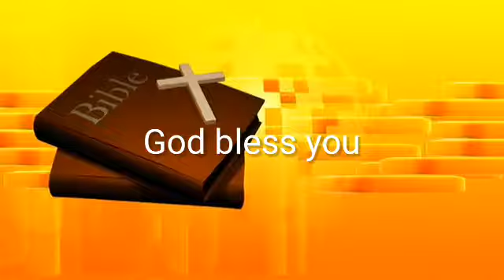Today Bible verses | இன்றைய வசனம் | Tamil and English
faith in lord Jesus Christ